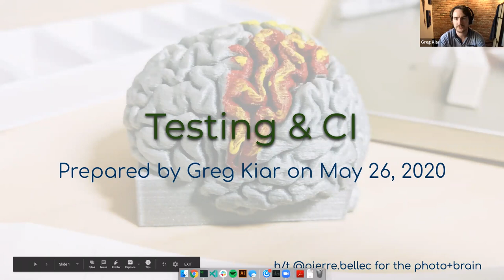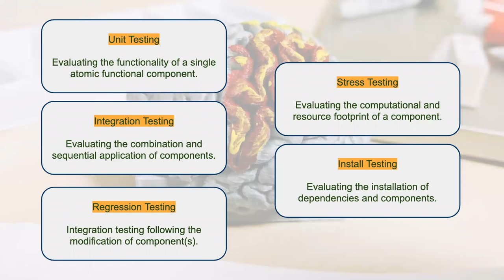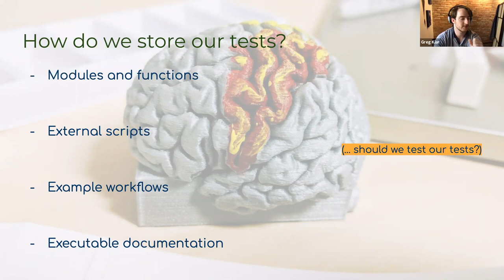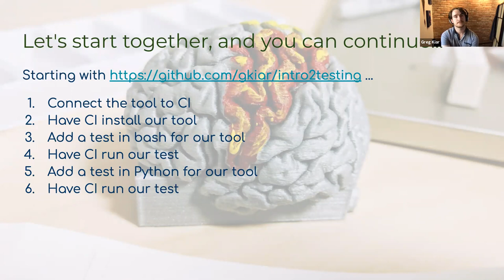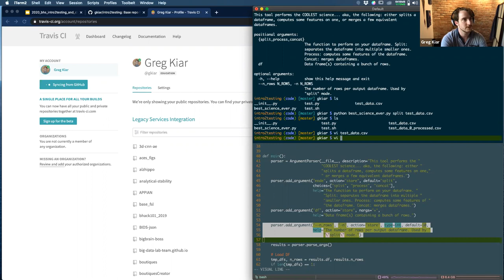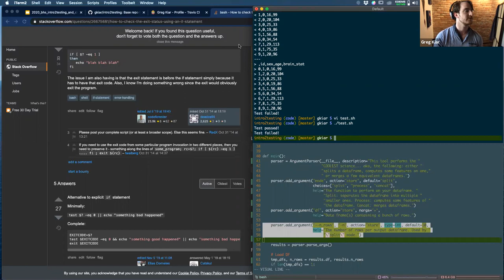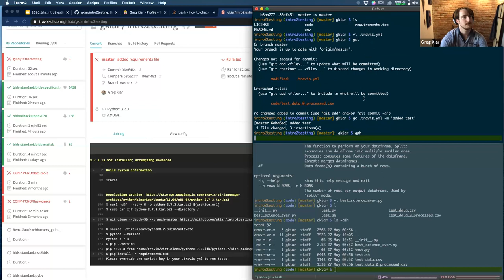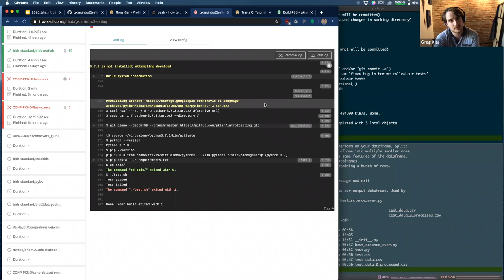Software Testing and Continuous Integration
BrainHack School - Week 3 Day 3 - Greg Kiar explained why and how to test your software.